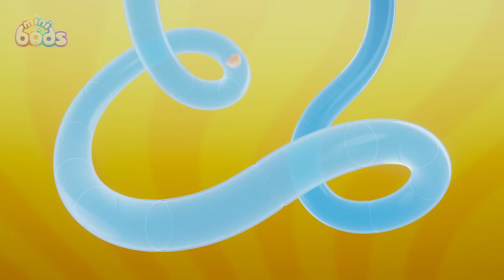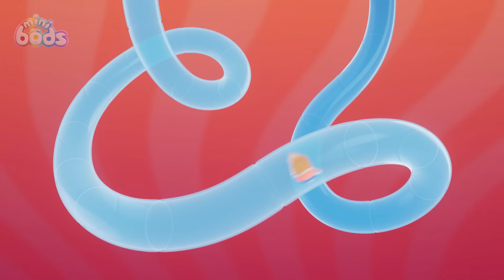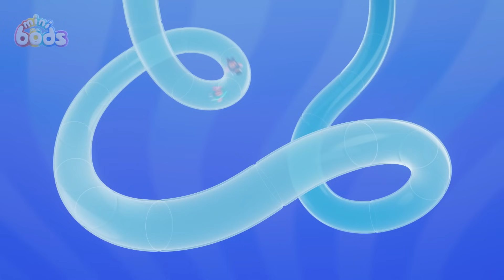Lulu's Camping Adventure | Minibods 1 HOUR | Rob the Robot & Friends - Funny Kids TV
Lulu goes camping with Newt and Pogo, but when they reach their destination, Lulu realizes she's left Binky Bunny behind! Newt and Pogo try to cheer her up, but Lulu misses her snuggly too much. How will Lulu cope without Binky?

Welcome to the world of Oddbods! Oddbods take a look at everyday life through the eyes of seven distinct personalities, all bundled up in bright furry suits.  With an appetite for love, laughter, destruction and drama,  prepare yourself for anything and everything.

Welcome to the fantastical Land of Odd, home to the Minibods. Join six furry little friends as they get up to hilarious mayhem, turning everyday situations into unexpected, super silly events. Whatever life throws their way, the Minibods overcome hurdles the unconventional way, to better understand themselves and the world around them!

00:00 Lulu's Big Adventure
07:09 Ice Cream Meltdown
14:08 Pop Goes the Bubble
21:07 Football Fallout
28:06 Eat Your Greens
35:05 Wait Your Turn, Lulu!
42:04 Muddy Rescue
49:03 My Hero
56:02 Storytime